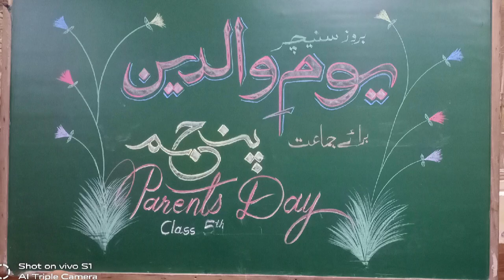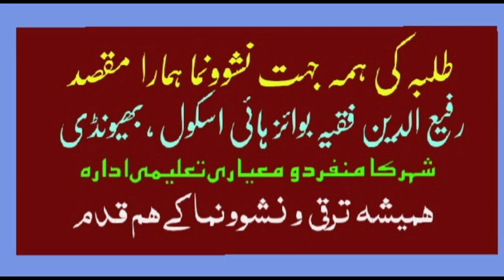Children's Care & Training - Responsibility of Parents RFBHS Orientation | SHABBIR FAROOQUI | تربیت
🌹Rafiuddin Fakih Boys' High School,  Quraish Nagar,  Urdu Road,  Nizampura,  Bhiwandi🌹
✳️Parents & Students Day Orientation✳️
➡️ For ALL Students of Std V (A , B , C , D)

▪️Saturday,  13th July,  2024 - at 10 : 30 am - AVI Hall,  RFBHS

💎 Program Concept,  Planned & Directed By : Principal Md Shabbir Farooqui (HM,  RFBHS)

⏺️ Program Supervised & Assigned By : ▪️ Mr Shafee Asim Patel (AHM,  RFBHS)
▪️ Mr Fahim Khalid Patel (Supervisor,  RFBHS)

🎙️ Speech By  : Principal Md Shabbir Farooqui (HM,  RFBHS) {Part - ONE}

🔰Assistance & Convened By : All Asst Trs,  RFBHS & ClassTeachers of Std V & Mr Faiz Momin

🎥 Videography & Photography By : Mr Naki Saeed Bhure (Asst Tr, RFBHS)
📽️ Video Edited & Presented By : Principal Md Shabbir Farooqui